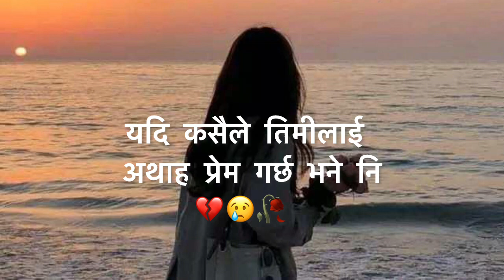Timro Ignore Le Dherai Man Dukhx 😭💔| Nepali Sad Shayari Video 🥀 | KarunaMgr